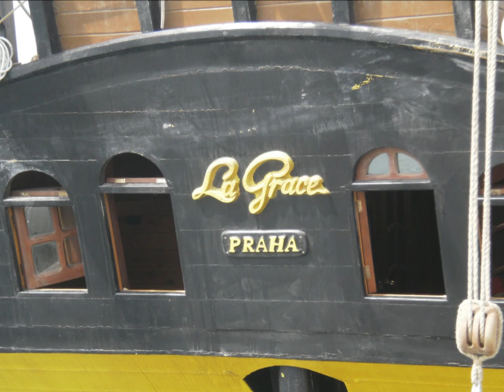HOIST THE COLORS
[Video Production & Edit by : ~.☠. Captain Black
Under the Black Flag is an international crew, all dedicated to learning and teaching the lore of piracy, factual and fictional. Our diverse origins bring a richness to our ship Αrcadia. Our mutual lust for the gold on our horizons keep us focused on our goal: to live the dream of freedom, fantasy, and power that piracy has sailed down through history to represent.